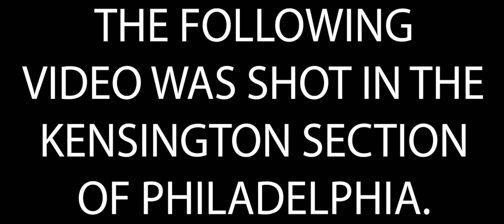FACES OF KENSINGTON JUVENILE LIFER "RAHEEM"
IN THIS EPISODE WE MEET RAHEEM A FRIENS OF MINE WHO WAS RECENTLY RELEASED FROM PRISON AFTER SERVING OVER 20 YEARS AS A JUVENILE LIFER.